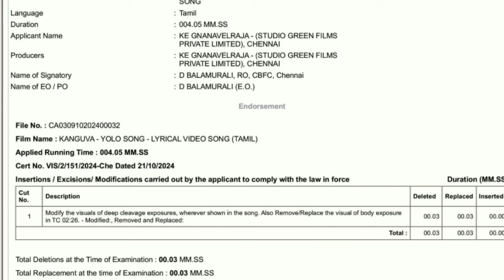Kanguva Second Single Update | முடிச்சு விட்டீங்க போங்க